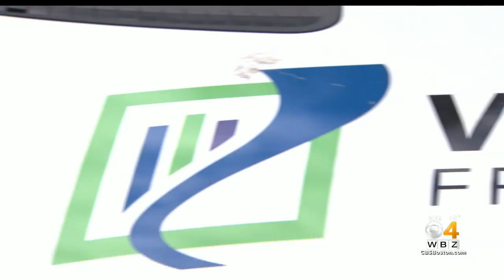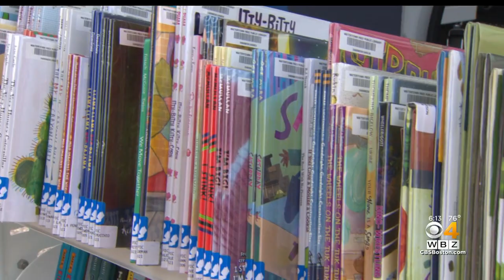Watertown library brings the books to the community with bookmobile